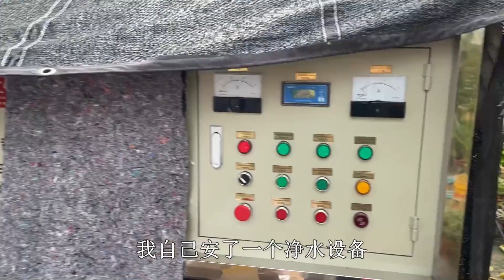養花怕鹼性？這“4種水”澆花最合適，根好葉綠開花多【養花匠小齊】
養花怕鹼性？這“4種水”澆花最合適

這裡是養花達人匯，所以本頻道注定是愛花之人的聚集地。知花愛花始終是我們養花人的信念
知花愛花，分享養花小知識